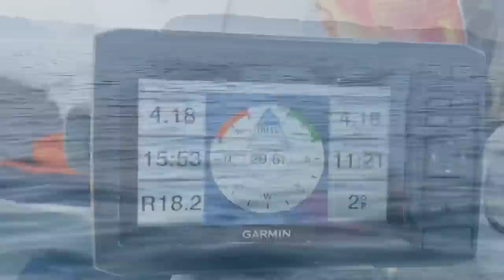Turbot Fishing Around Sark - Turbo Wars Ep 6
On this turbot fishing we head to Sark’s North Coast searching for the elusive Turbot And Brill!!